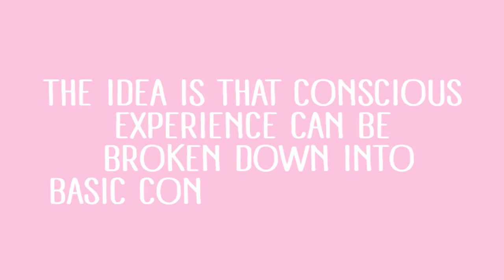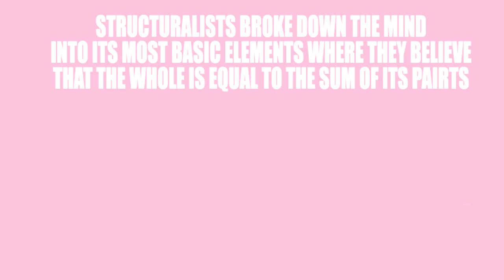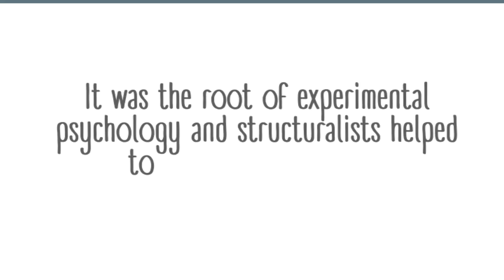Structuralism - Psychology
A video project I did for Psychology. Took me a day to finish it.
Also, Sorry for not uploading tutorials!! I got caught up w school projects and Im still in the process of adjusting my schedule.

Song's title that was used is in 0:11 of the video
Instagram Art Account: @artsbyric
Real Twitter Account: @RCalaguan